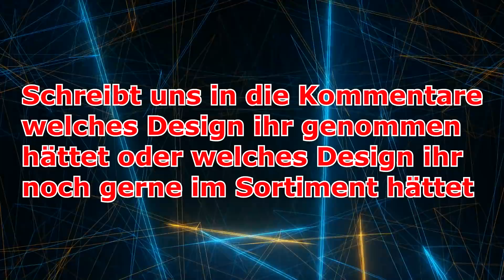Neue Verkleidung für Honda CBR 600 RR PC40 Repsol oder Carbonlook Teil 2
Jetzt geht es wieder ans zusammenbauen vom Bike von melawhaaat in der Motoschmiede. Schreibt uns eure Meinung in die Kommentare!

Jetzt gibts von MTP-Racing auch Nachbauverkleidungen für viele Modelle und Motorradmarken in Carbon Optik im Wassertransferdruck, Verkleidung wie Orignal, mit allen Haltern Ösen und Löchern.
Bestehend aus allen sichtbaren Kunststoffteilen und teilweise den schwarzen Innenverkleidungen. Hergestellt im Spritzgußverfahren, und daher Top Qualität, super Passform, Material ABS.